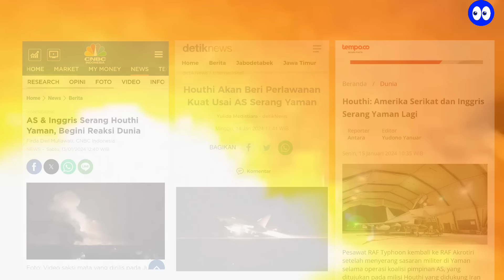MEMANAS !! AS dan inggris lancarkan Gempuran ke yaman hari ini, Houthi murka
Di tengah ketegangan geopolitik yang semakin meningkat, sebuah peristiwa yang mengguncang dunia baru-baru ini terjadi di Yaman. Serangan misterius yang dilancarkan oleh Amerika Serikat dan Inggris telah mencuri perhatian publik internasional. Namun, apa yang sebenarnya terjadi di balik serangan ini? Apa motif di balik tindakan drastis ini? Siapa yang menjadi target sebenarnya? Mari kita gali lebih dalam dan temukan jawabannya dalam berita yang penuh intrik dan ketegangan di negeri yang dilanda konflik ini.